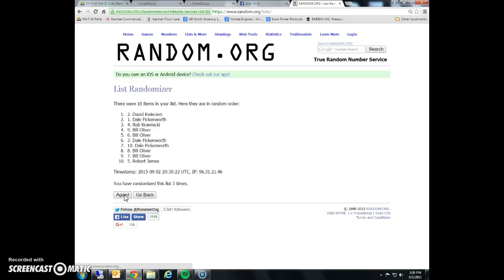Subbed Andre Williams